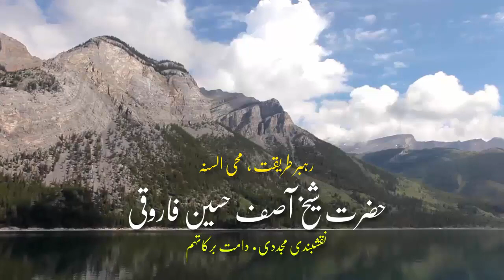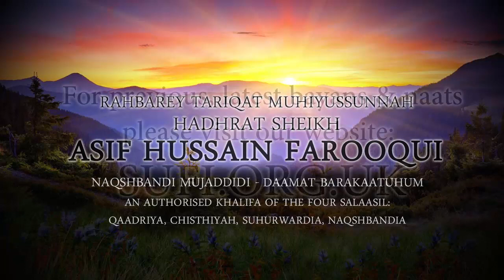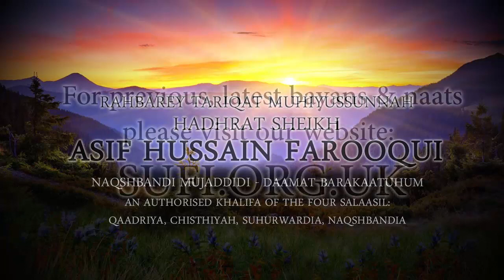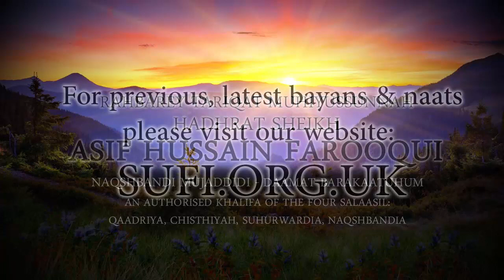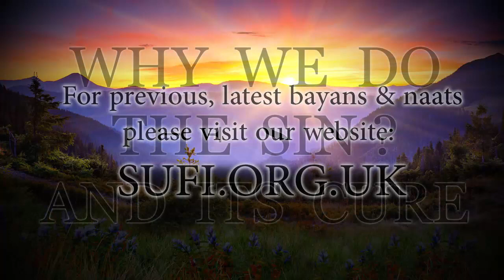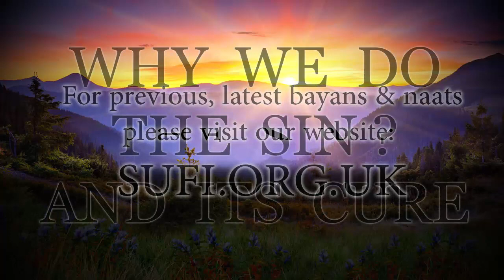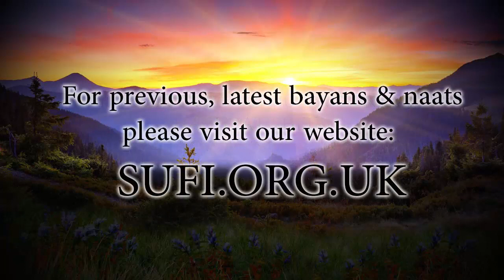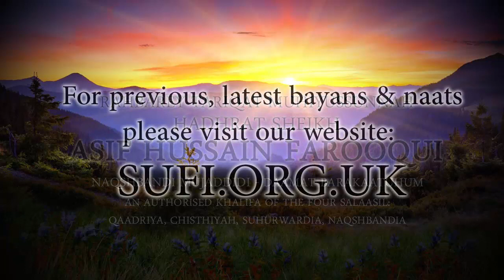Bayan Why We Do the Sin? And its Cure - by Hadhrat Sheikh Asif Hussain Farooqui Naqshbandi (UK)